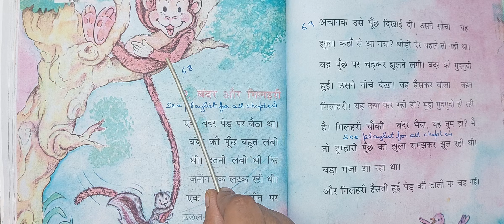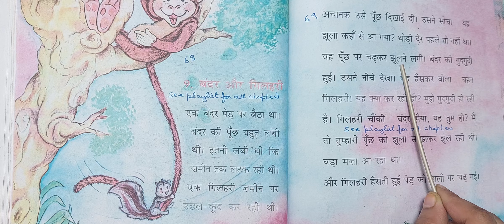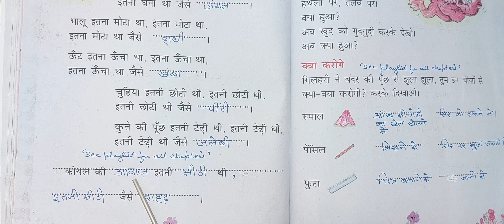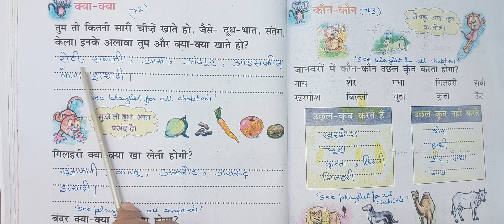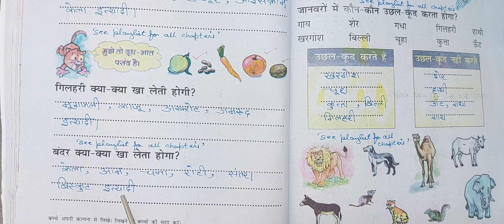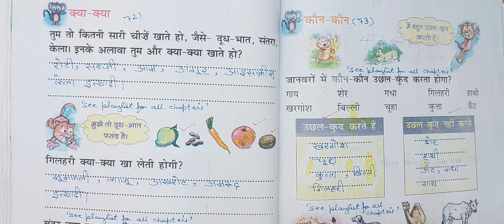class 1 chapter 9 question answer Bandar Aur Gilheri Rimjhim cbse ncert hindi cbse